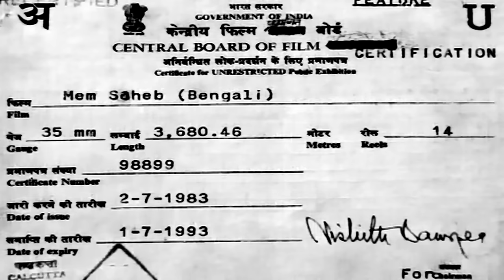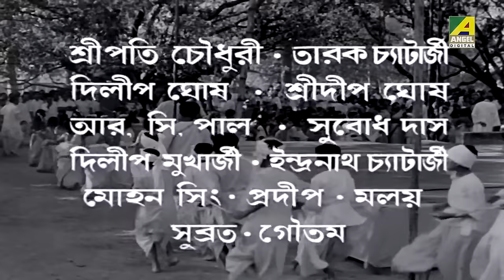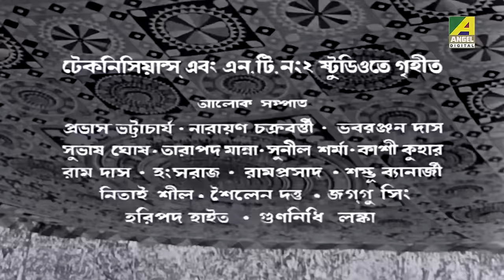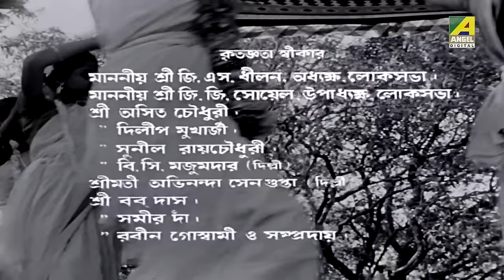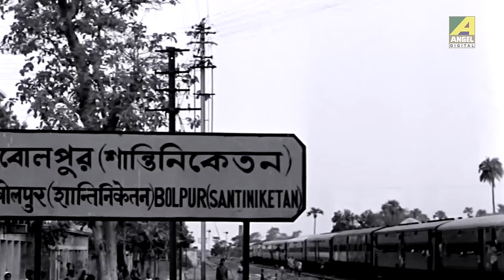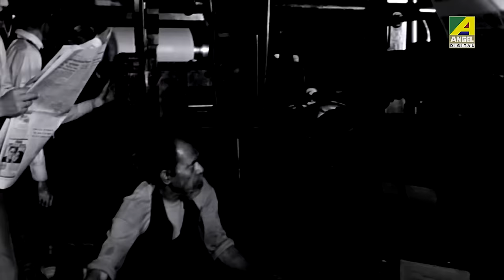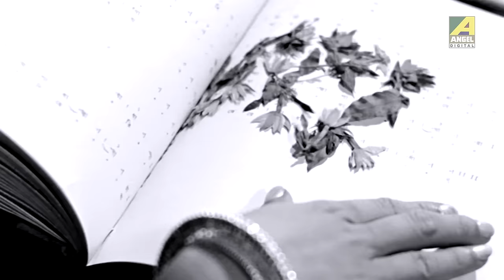Mem Saheb - Bengali Full HD Movie | Part - 1 | Uttam Kumar | Aparna Sen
Watch the Bengali Film Mem Saheb : মেমসাহেব  (Part - 1)  on YouTube. The Bengali Film  Mem Saheb was released in the year 1972, Directed by Pinaki Mukherjee, starring Uttam Kumar, Aparna Sen, Gita Dey, Sumitra Mukherjee, Bikash Roy, Jahor Roy & Others.

Movie – Mem Saheb
Language – Bengali
Producer -  Ashima Bhattacharya
Director – Pinaki Mukherjee
Story - Nimai Bhattacharya
Music Director – Ashima Bhattacharya
Release - 1972
Cast – Uttam Kumar, Aparna Sen, Gita Dey, Sumitra Mukherjee, Bikash Roy, Jahor Roy, Subrata Chatterjee, Lolita Chatterjee, Basanti Chattopadhyay, Indubala Devi, Jhuma Mukherjee, Ratna Chatterjee, Ajanta Kar, Bharati Chatterjee, Pinaki Mukherjee, Ajoy Banerjee, Khagen Pathak